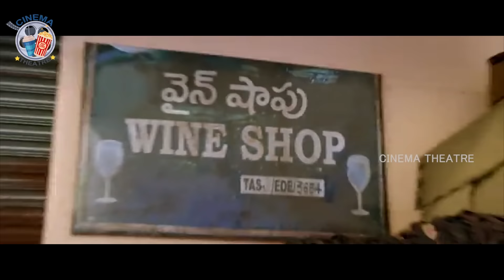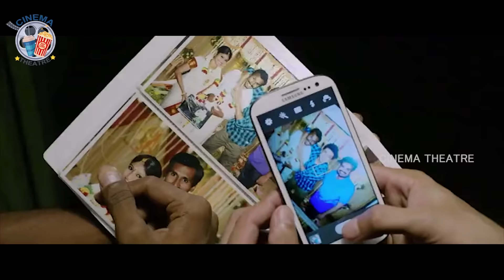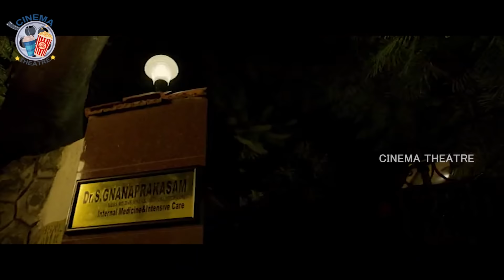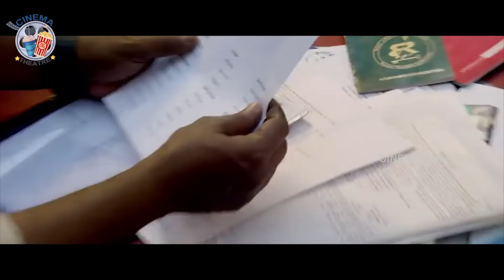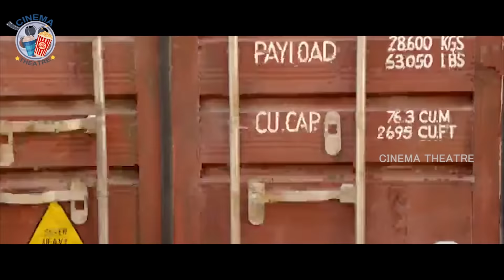Surya and Nayanathara Super Hit Horror Comedy Full Movie | Pranitha | Rakshasudu | Cinema Theatre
Suriya and Nayanathara Super Hit Horror Comedy Full Movie | Pranitha | Rakshasudu | Cinema Theatre